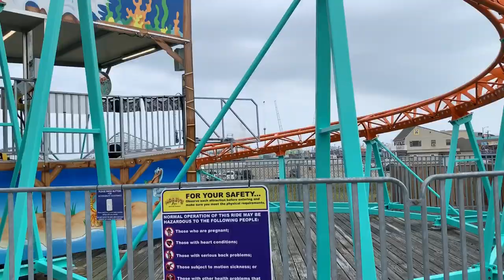Morey’s Piers Vlog | Jersey Shore Trip Day 1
For the next 4 days I will be vlogging my trips at Wildwood. Today I am at Morey’s Piers riding a couple Rollercoasters. I will also be at another park in a few days. That park is Playlands Castaway Cove in Ocean City NJ!